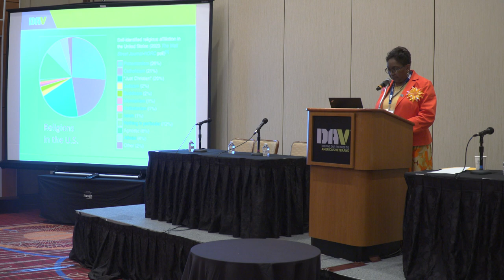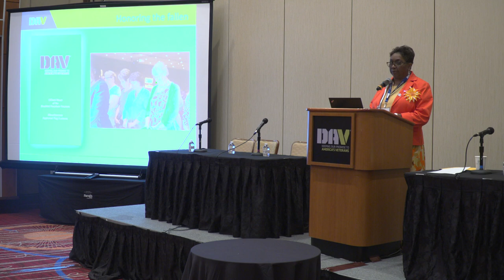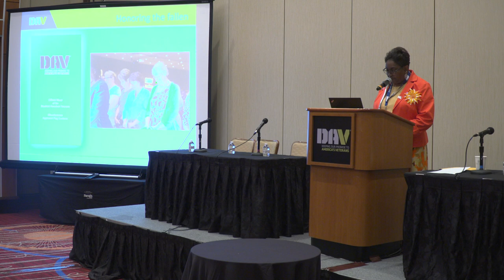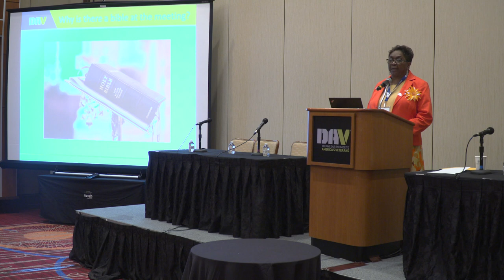Chaplain Seminar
Chaplain seminar at the DAV & Auxiliary National Convention in Atlantic City, New Jersey,  Aug. 5-8.